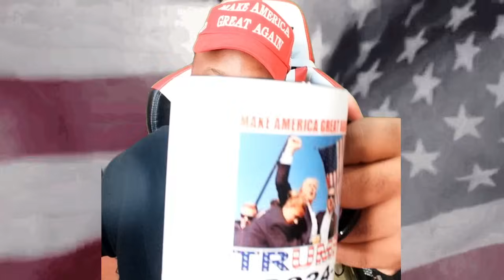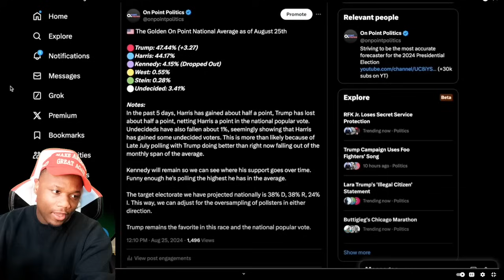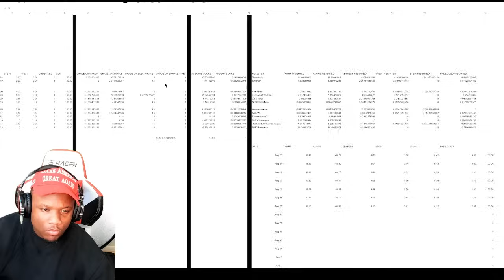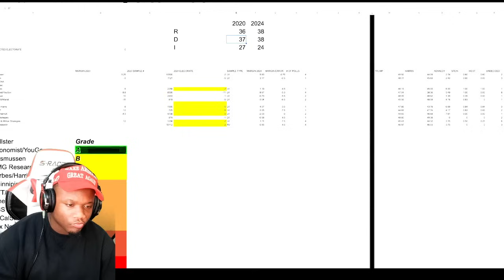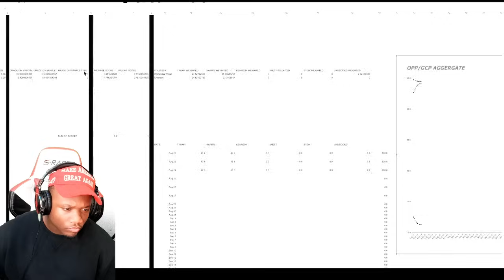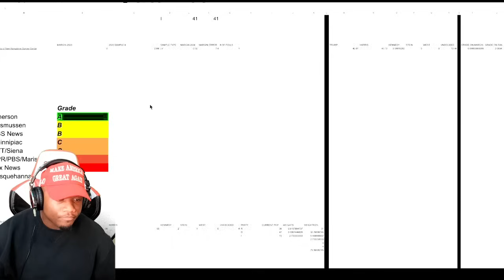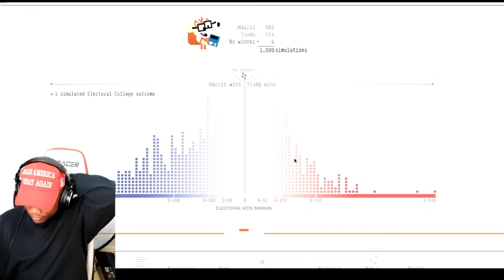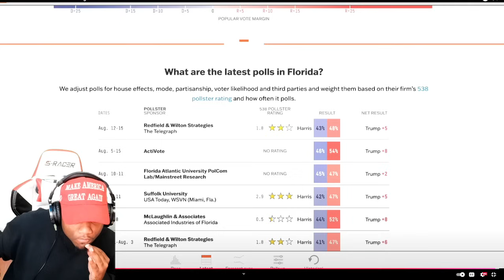Kamala vs Trump New 2024 Election Map Prediction After RFK Jr ENDORSES TRUMP (Accurate Update)